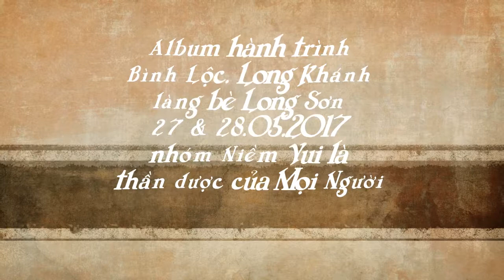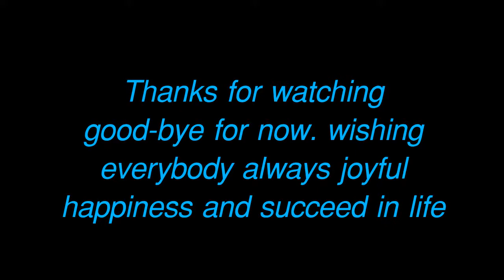hanh trinh nhom Niem Vui cuoc song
hành trình nhóm bạn Niềm Vui cuộc sống trong bạn bè là liệu pháp bổ sung thần dược cho cuộc sống, không những nó loại bỏ được  phiền muộn mà còn giúp con người có được những phút giây thoải mái và còn đem lại cho chúng ta nhiều sức khỏe  không ngờ. sau những trận bông đùa cười giỡn thỏa mãn.